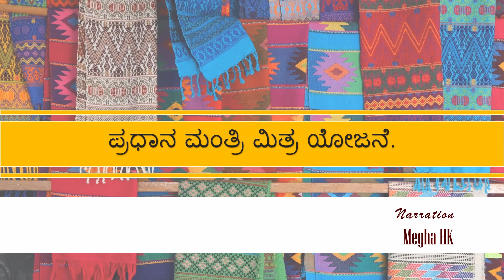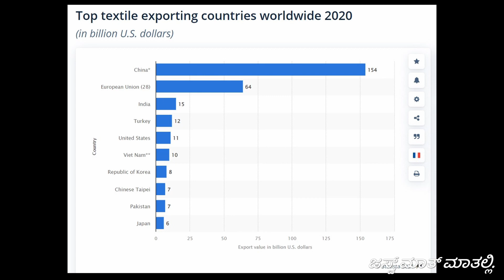PM MITRA Yojana, Cabinet approves Rs 4445 crore to set up 7 mega textile parks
Just ಮಾತ್  ಮಾತಲ್ಲಿ | Just Maath Maathalli